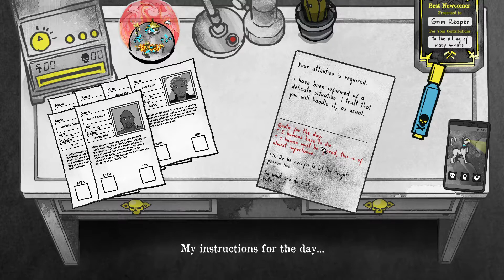Let's Play DEATH & TAXES [DEUTSCH] Folge 21 - Earl CRAPPY bittet zum TEE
Death & Taxes Let's Play von drcrappy (dem Typen mit Herz ohne Verstand)
SPECIAL THANKS TO PLACEHOLDER GAMEWORKS!
Thank you guys for let me do this!!
Ich besitze keinerlei Rechte am Spiel oder der Musik.
Ebenfalls keine Rechte an etwaigen Thumbnails/Bildrechte an Ausschnitten oder Gesamtbildern
innerhalb eines Thumbnail.
Kommentare, die die Nettiquette verletzen, werden ohne zwingende Angabe von Gründen von mir gelöscht.

Ernsthaft. Seid nett zueinander und vor allem zu mir!
Wer das liest, hat Style!
Handynummer: Gibt's nicht  ^^
Ich will, dass wir hier alle einfach ein wenig Spaß haben und den Sorgen des Alltags etwas entfliehen! Also, lehn' dich zurück und genieße - aber vergiss nie, dass es auch noch eine Welt da draußen gibt. Sei höflich, beleidige niemanden und hilf' deinen Mitmenschen - auch, wenn du es vielleicht anders erfahren hast/anders erfährst. Und quäle keine Tiere! Uncool.